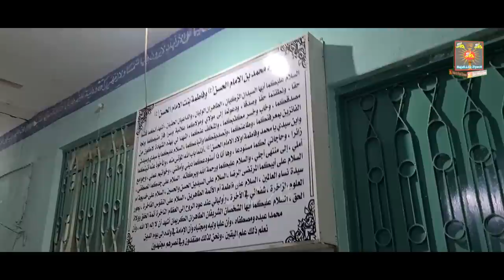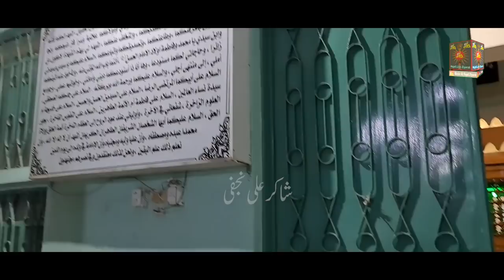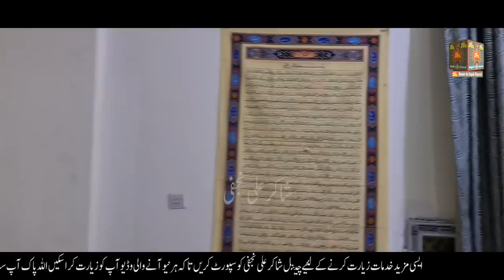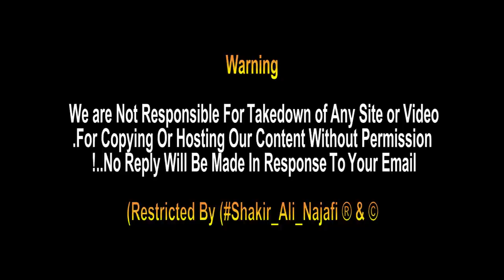Olaad Imam Hassan al Mujtaba's Ki Zareeh Mubarak Tayar Ho Gai | New Holy Shrine | Qadsia City Iraq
Olaad Imam Hassan al Mujtaba's Ki Zareeh Mubarak Tayar Ho Gai | Qadsia City Iraq

The Holy Shrine of Imam Hassan al Mujtaba's
descendants was also well prepared...